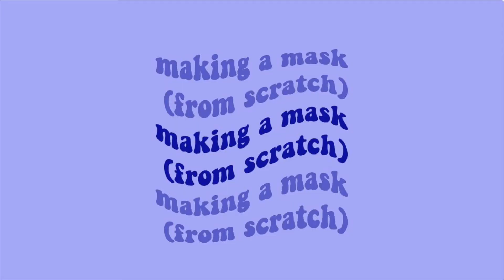how to make a mask (from scratch)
I had some scrap fabric from my last sewing project so I decided to make a mask.

❀ Time stamps ❀

❀ Equipment❀
Sewing Machine:

❀ Camera ❀
iPhone X

❀ Editing Software❀
iMovie, Snow App